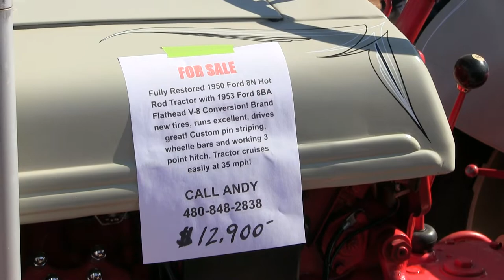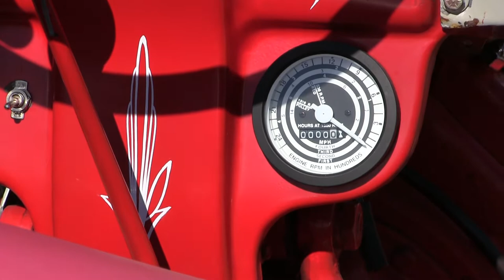1950 Ford 8N Tractor With A 1953 Ford Flathead V8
This 1950 Ford 8N farm tractor with a 1953 Ford 8BA flathead V8 conversion was seen at the Arizona Early Day Gas Engine & Tractor Association Show at Sahuaro Ranch Park in Glendale, Arizona on Saturday February 8th, 2020.